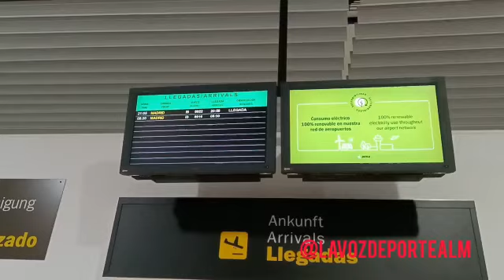Mariño ya está en Almería